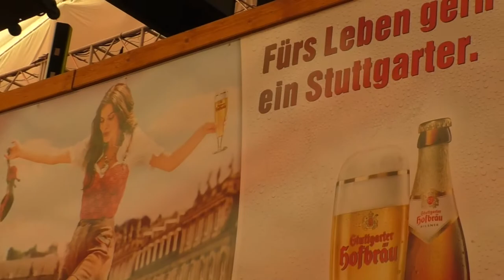77. Stuttgarter Frühlingsfest 2015 - Abi-Party 22.04. / Festzelt Zum Wasenwirt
77. Stuttgarter Frühlingsfest 2015
Festzelt zum Wasenwirt - Impressionen
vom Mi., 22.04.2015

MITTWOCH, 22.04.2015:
ONETASTE ABI-PARTY
mit der Partyband „DIE GRAFENBERGER“

Abiturienten können nicht nur super lernen... sondern auch heftig feiern. ...wieder einmal eine super Party im Festzelt Zum Wasenwirt.

Und weil wir immer gefragt werden:
Die Wasenwirt-Hymne "Wir sind der Wasenwirt" gibt es hier:

Laden, Liken, teilen, anhören, lernen, mitsingen oder einfach Zuhause damit weiterfeiern !!!

Video by: Dominic Langlois aka TheSelfinist
Member of the a2k-media & music Team